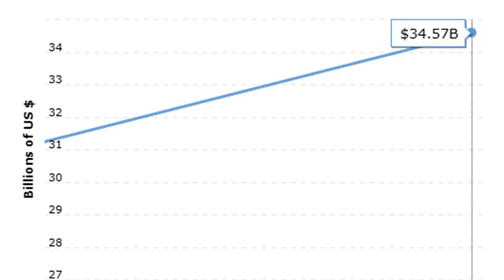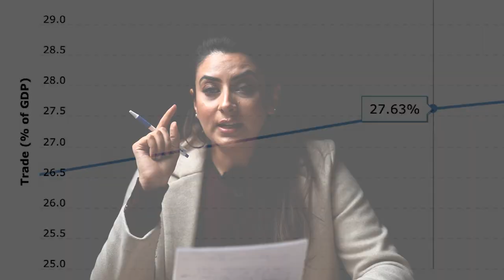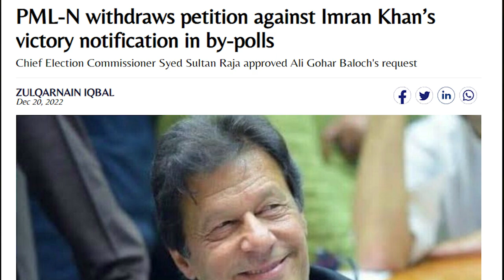Shiffa Yousafzai V-Log | EP 2 | Imran Khan Latest | Economy | 27 Dec 2022 | HUM DIGITAL EXCLUSIVE